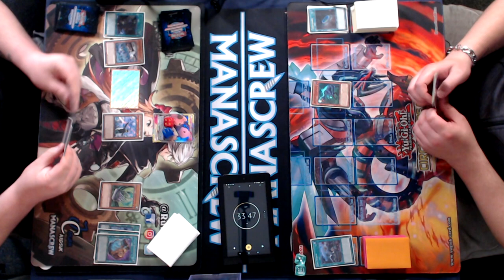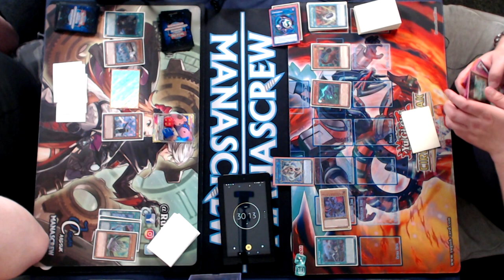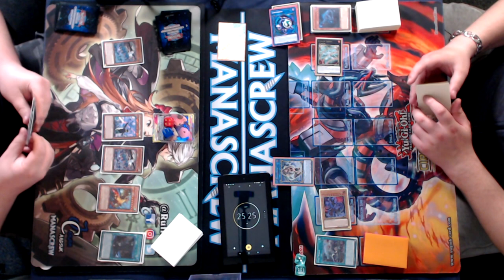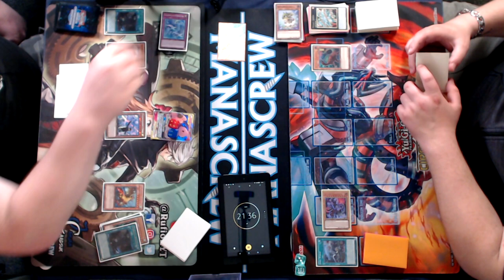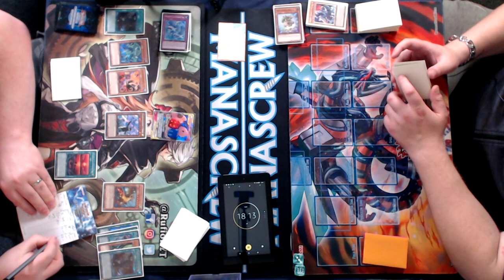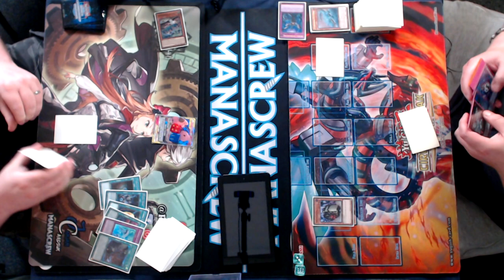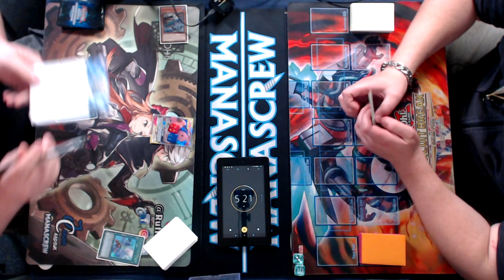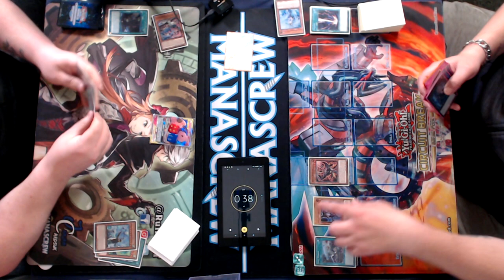Yu-Gi-Oh! TCG - Floowandereeze vs Scrap Dino - Full Match - Manascrew Locals - June 2022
For today's video we have a full match from Manascrew Locals, with Floowandereeze taking on Scrap Dino - and an incredibly tight finish that is decided just seconds before the bell goes.